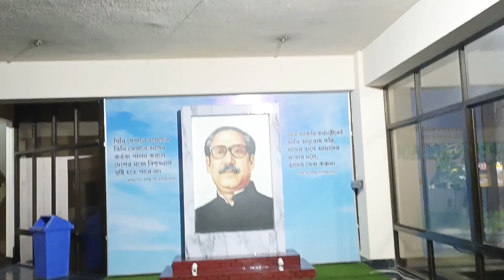ইফতার কোথায় করলাম মেলার প্রথম দিনে